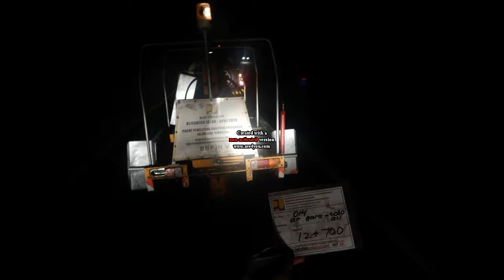16.014 Air Bara -Toboali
APKJ